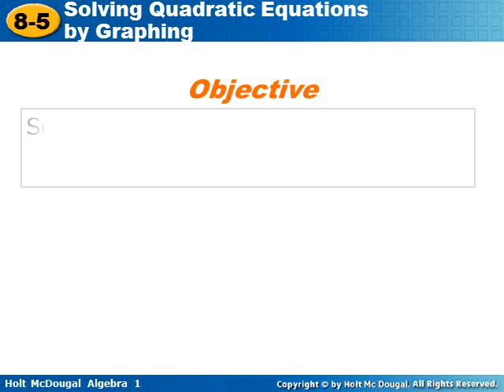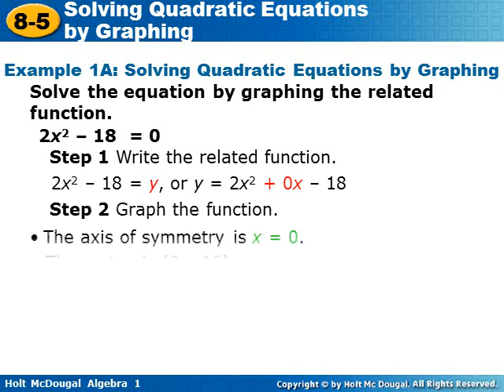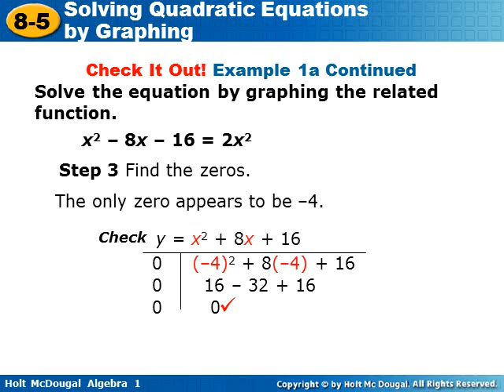Lesson 8-5 Video